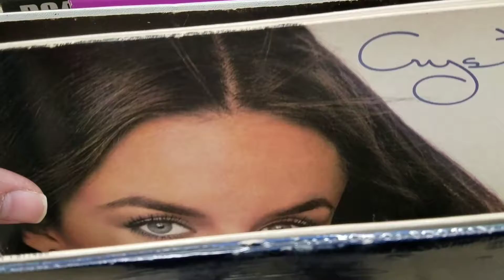My Trip to Goodwill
I went to Goodwill to look at records and left with something else.